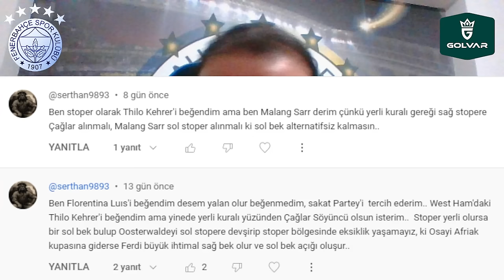SONDAKİKA Fenerbahçe'de Transferler ve Ayrılıklar Başladı... Güle Güle Samet Akaydin ve Diğerleri...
Fenerbahçe Fenerbahçe,
Duyum Duyum,
Transfer Transfer,
Tivibuspor Tivibuspor,
Beinsports Beinsports,
Dzeko Dzeko,
Szymanski Szymanski,
Becao Becao,
Tadic Tadic,
Fred Fred,
OmarFayed Omar Fayed,
Livakovic Livakovic
Zajc Zajc,
Osayi Osayi,
MustafaHoca Mustafa Hoca,
Pendikspor Pendikspor,
Sivasspor Sivasspor,
Ankaragücü Ankaragücü,
Konyaspor Konyaspor,
Kayserispor Kayserispor,
AdanaDemirspor Adana Demirspor,
İstanbulspor İstanbulspor,
Samsunspor Samsunspor,
ÇaykurRizespor Çaykur Rizespor,
Antalyaspor Antalyaspor,
Kasımpaşa Kasımpaşa,
Beşiktaş Beşiktaş,
Galatasaray Galatasaray,
Trabzonspor Trabzonspor,
Başakşehir Başakşehir,
GaziantepFK Gaziantep FK,
Hatayspor Hatayspor,
Deprem Deprem,
6Şubat 6Şubat,
TFF TFF,
MHK MHK,

🗣️ Fenerbahçe'de Peres için ''Kulüp bulun'' talimatı
💥 Fenerbahçe'de endişe: En az 20 gün yoklar
🗣️ Fenerbahçe'de Mert Müldür gelişmesi
👏 Samet Akaydin'a İtalya'dan iki talip!
💛💙 Ryan Kent, Ada yolcusu: 3 takım temasta

Santos,